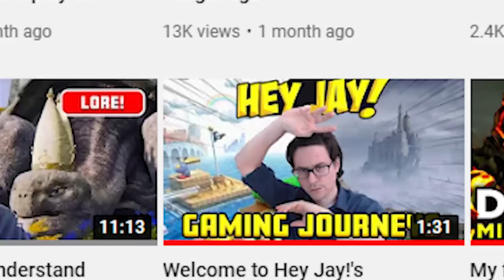I give up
I've been making content on YouTube for 7 years and after trying so many different approaches to making content I'm giving up on my way and will embrace whatever YouTube wants from me.

Editor: RaulDaFama

Find me anywhere @HeyJayOfficial